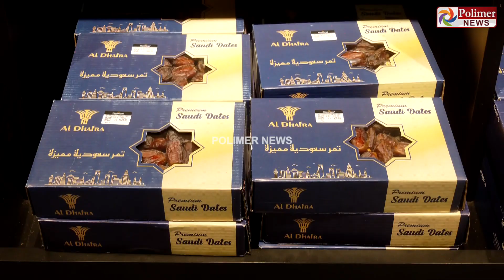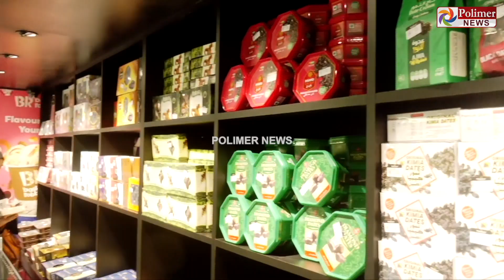ரமலான் மாதத்தில் முக்கிய பங்கு வகிக்கும் பேரீச்சம்பழம்.. காரணம் என்ன..?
ரமலான் மாதத்தில் முக்கிய பங்கு வகிக்கும் பேரீச்சம்பழம்.. காரணம் என்ன..? பேரீச்சம்பழ மொத்த வியாபாரி பேட்டி..!